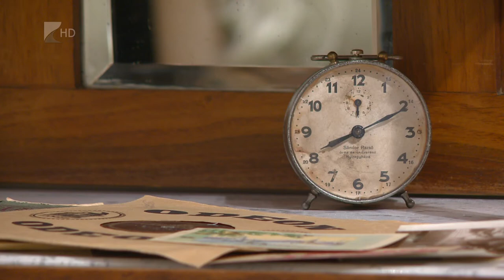Karácsonyi népszokások - Kölcsey Tv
Míg a 19. század elején csak egy zöld ág díszítette a lakást, ma már a monumentális fényfüzérek is részét képezik a karácsonynak. A szenteste vacsorája alma, dió és mákosbobájka helyett ma már töltött káposzta, vegán ételek, de akár a tengeri herkentyű is megtalálható az asztalon. Az ünnep üzenete azonban nem változott, a karácsony a szeretetről és a békéről szól.